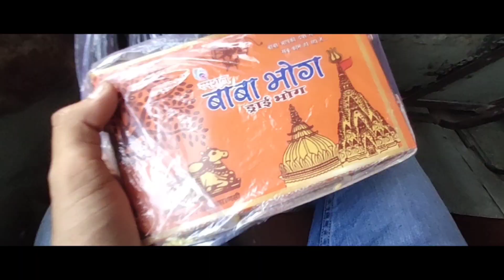Kashi Vishwanath Temple || Scam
vlog 6

So Hey Guys This Is Ayush And You Are Tuning to mrmenvlogger

Aman's (Phone Pay Only) Sampatti ho to Share kro :- 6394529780